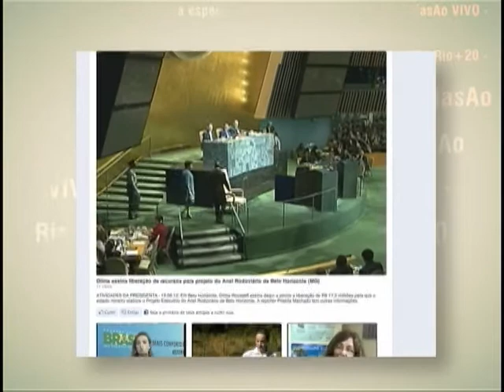A TV NBR agora está no Facebook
EDIÇÃO WEB - 15.06.12: Presente em importantes mídias sociais, agora a TV NBR está na rede social Facebook com a cobertura completa e conteúdos especiais da Conferência das Nações Unidas sobre Desenvolvimento Sustentável, a Rio+20. TV NBR, participe dessa comunidade. Para acompanhar a página no Facebook, acesse e clique no botão "curtir".